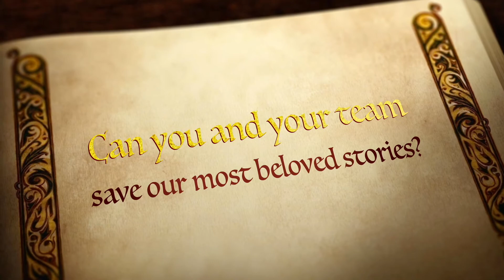Fairy Tale Force Intro